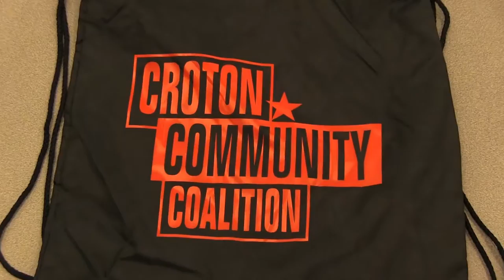Croton Community Coalition School Spirit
Encouraging High School Athletes to stay active and healthy so they can perform to the best of their abilities.